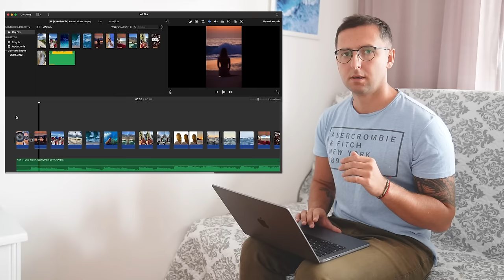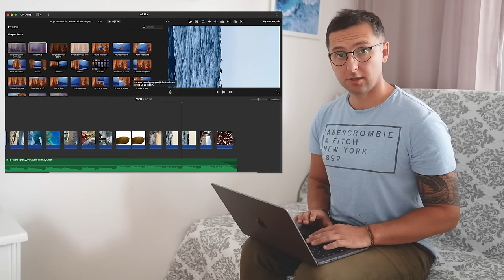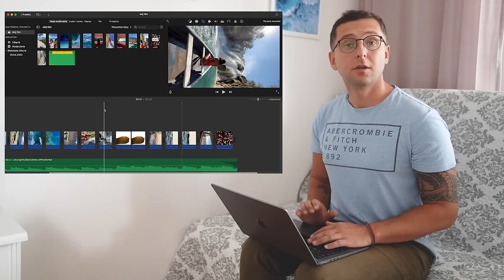Odcinek 4 - Jak stworzyć dobrego reels’a na IG?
W tym materiale dowiesz się m.in. jak nagrać iPhone'm video do reels'a, jak prowadzić aparat oraz jak dobrze filmować. A następnie poznasz tajniki edycji video w programie iMovie, czyli m.in. jak ustawić proporcje ekranu w telefonie, podłożyć muzykę i ustawić klipy.